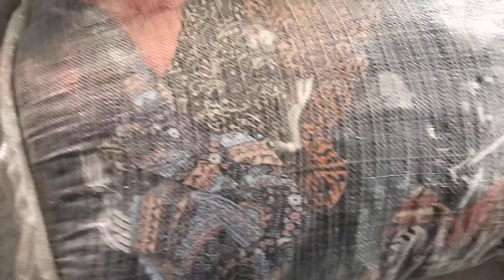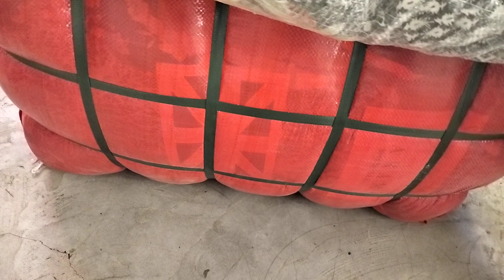سروال هواي نسائي 💥 مستعمله سلعة 💥 EXTRA 💥 عدد 25 كيلو 💥